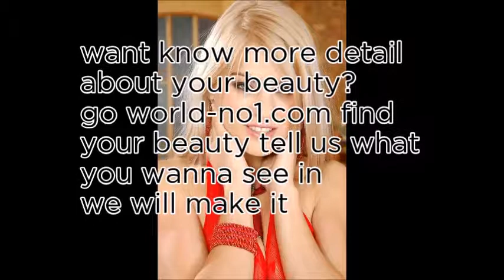World No1 Queen of 5th October 2017